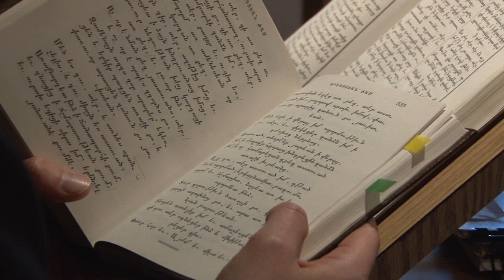Hope from a Joyful Heart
Archbishop Yeghishe Gizirian, the senior bishop of the Eastern Diocese, speaks about his path to the priesthood, his ministry, and the convictions he lives by.